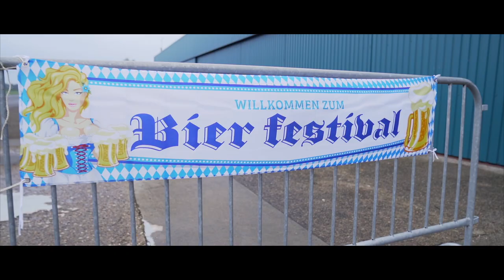Skydive Flanders - Zwartberg Oktoberfest 2022